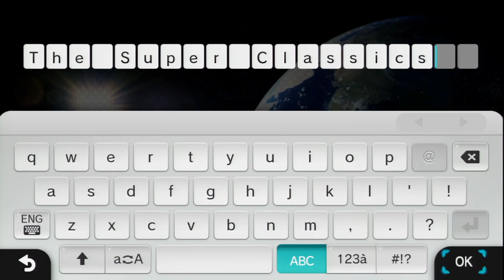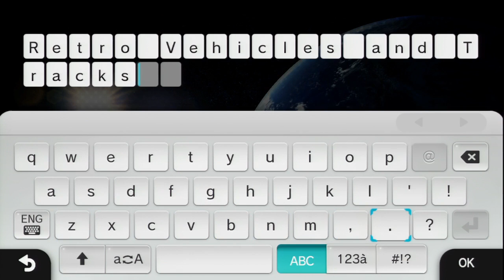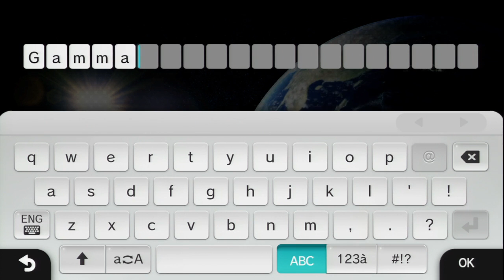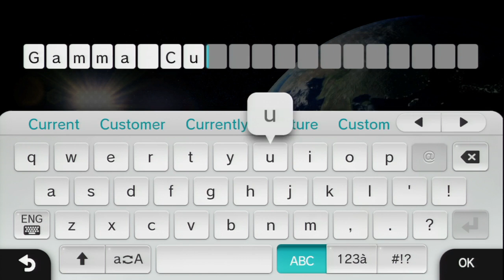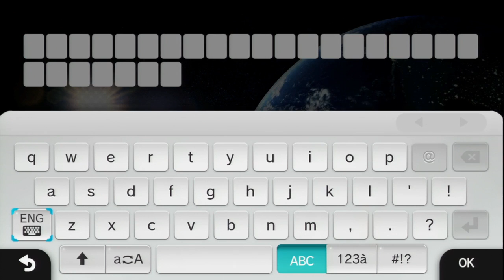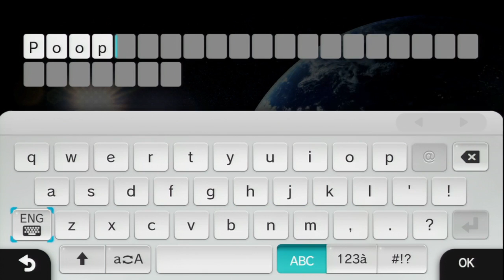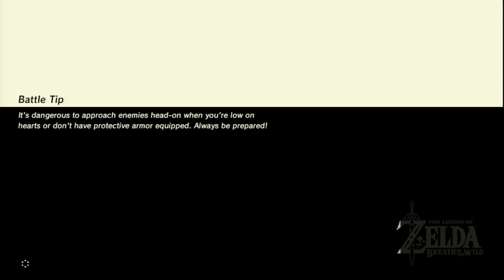Polo + Jake Stream: Mario Kart and Breast of the Wild - 2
We'll be playing Mario Kart 8 and The Legend of Zelda: Breath of the wild